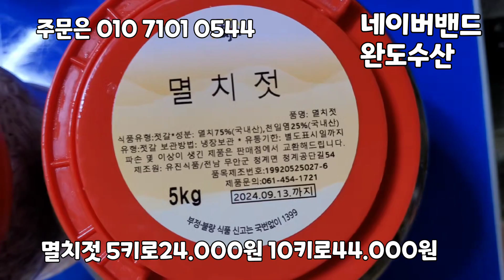4/20일 목포수협선어위판장, 목포 먹갈치 최고, 2미 특대먹갈치, 풀치, 활갑오징어, 활암꽃게, 감성돔, 웅어, 우럭, 참가자미, 금태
4/20일 목포수협선어위판장, 목포 먹갈치 최고, 2미 특대먹갈치, 풀치, 활갑오징어, 활암꽃게, 감성돔, 웅어, 우럭, 참가자미, 금태

안강망배에서 조업한 2미 특대먹갈치!
완전 크고 좋습니다.

그리고 오랫만에 우럭이 나와 우럭 가져왔습니다!!
8미 우럭 크고 좋습니다.

그리고 병어철이 돌아왔습니다!
맛있는 병어죠~^^

참가자미는 끝을 향해갑니다!
밥반찬으로 딱이죠~^^

고급생선 최고봉 금태입니다!
사이즈섞힌 바라금태!!

150.000

✅️풀치
반상자 45.000
한상자 80.000

✅️바라 금태
1/4상자 50.000
반상자 90.000
한상자 170.000

✅️15미 참가자미
5마리 45.000
10마리 85.000
15마리 120.000

✅️바라 참가자미
1/8상자 25.000
1/4상자 40.000
반상자 70.000
한상자 130.000

✅️8미 우럭
2마리 59.000
4마리 108.000
8마리 205.000

✅️고시삼치 15-20마리전후
1/4상자 43.000
반상자 75.000
한상자 140.000

✅️30미 통치
5마리 32.000
10마리 59.000
15마리 80.000
30마리 150.000

✅️암간재미
반상자48.000
한상자85.000

✅️40미 병어
5마리 67.000
10마리 124.000
20마리 238.000
40마리 465.000

✅️러시아산 코다리 깔끄미 아가미제거
10마리 32.000원
20마리 58.000원

✅️5-6미 왕특전복!!
🔴5~6미 1K 55,000원 2K 105.000원
🔴6~7미 1K 50,000원  2K 95,000원
🔴7~8미 1K 45,000원 2K 85.000원
🔴9~10미 1K 40,000원 2K 76.000원
🔴11~12미 1K 40,000원 2K  72.000원
🔴15~16미 (32미내외) 2키로 60000원
🔴30미 (60미내외) 2키로  50,000원

✅️국내산 생물 바지락살
700그람 26.000원
1.4키로  48.000원

✡[판매자 정보]
상호: 완도수산
대표자 성명: 이남진
주소: 전라남도 목포시 석현로 28, 청호시장 1층 94호(석현동)
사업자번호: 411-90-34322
통신판매 신고번호: 제 2018-전남목포-0288 호
식품소분판매업: 제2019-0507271호